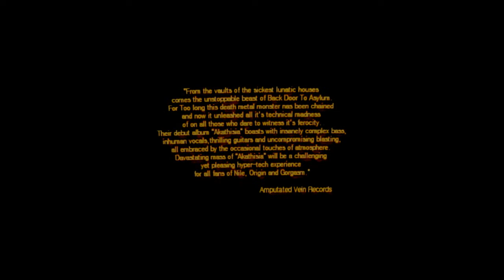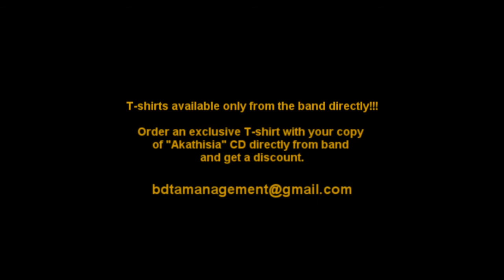BACK DOOR TO ASYLUM- Album Trailer+BASS